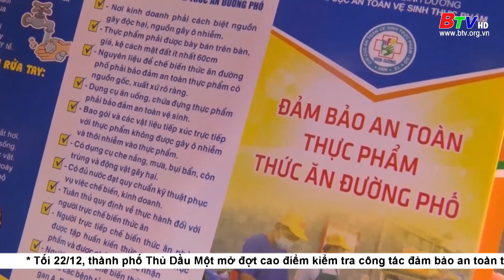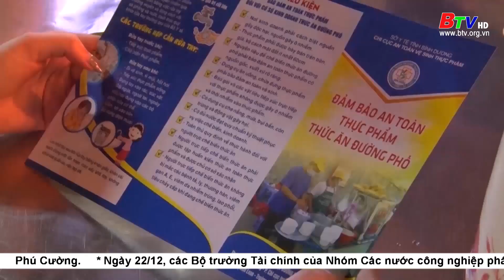Ra quân đảm bảo an toàn thực phẩm dịp Tết